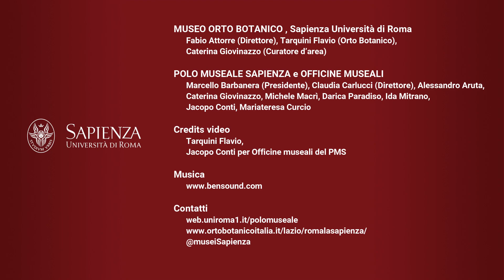Visita all'Orto Botanico di Roma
Meraviglie e curiosità della biodiversità del regno vegetale in mostra nell'antico giardino di Villa Corsini nel cuore di Roma. Sito web dell'Orto botanico